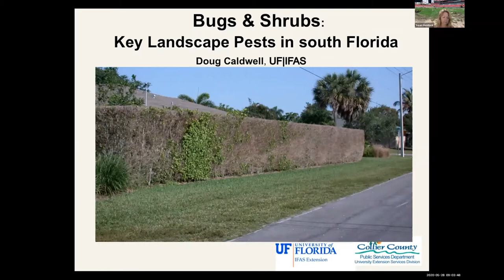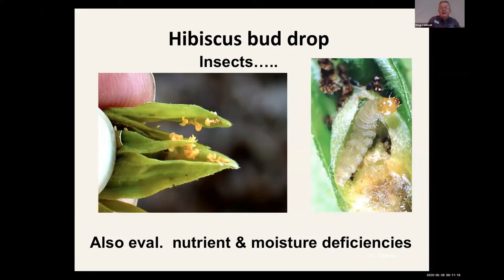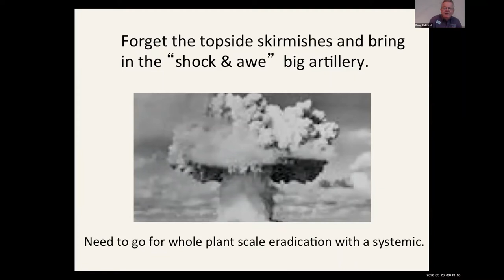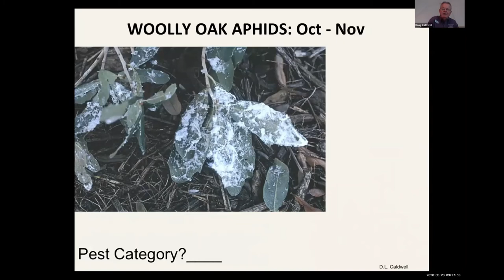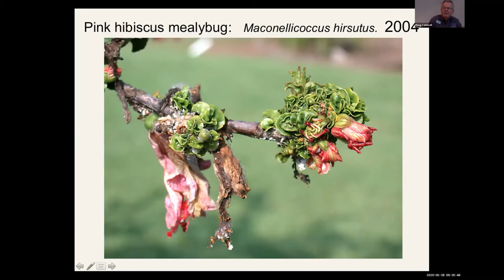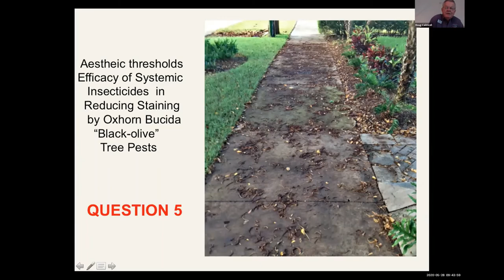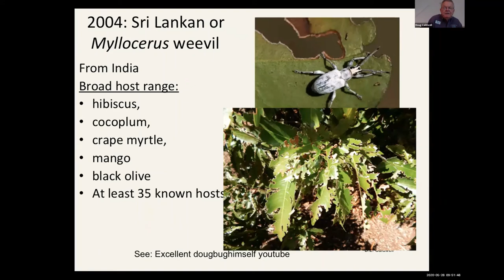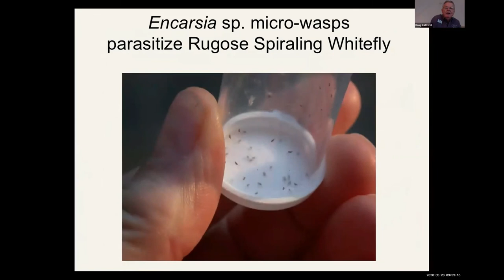Insects CEUs2U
This video is part of a CEU course that you can enroll in